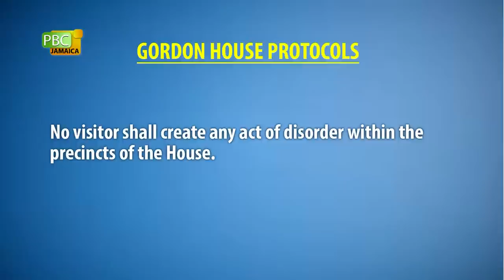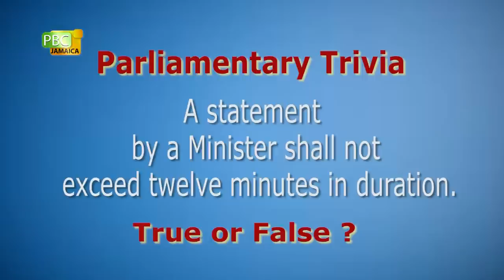Sitting of the House of Representatives - October 27, 2021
AGENDA
Statements By Ministers

Hon. Pearnel Charles Jr, MP, Minister of Housing, Urban Renewal, Environment and Climate Change

Public Business

Legislation

·     A Bill shortly entitled, “The International Corporate and Trust Services Providers ( Change of Name and Amendment) Act, 2021”, to be taken

State of Constituency Debate

·         Mr. Franklin Witter, MP, St. Elizabeth, South Eastern

·         ​ Dr. Morais Guy, MP, St. Mary, Central​

·         Mr. Phillip Henriques, CD, MP, Clarendon, North Western​